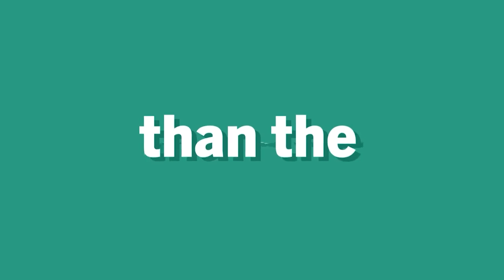STAS: You Can't Catch Me!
In this week’s episode, we discuss: You Can’t Catch Me! Dog Recall Struggles

The recall struggle is real! Dogs are creative and really amazing at discovering patterns in the day-to-day. Things like:

•  Clipping the lead on at the end of the walk meaning the fun is over
• The leash coming out when a dog or human is spotted in the difference!
• The leash coming off is FREEDOM (and no value in staying close to their owner) …

Many of us have experienced this struggle and part of being an a flexible, resourceful Gamechanger is embracing the games-based approach with games that truly speak to the motivations behind your dog’s behaviour.

In today’s episode, we dive into some really impactful games and strategies that will help you come out on the other side of this struggle with real-life results AND a dog that suddenly gets excited when the leash comes out anywhere and everywhere.

We’d love to know how you get on. Share your experience with us, as well as a review! Your success is important to us!

In this podcast, we mentioned our biothane longlines.